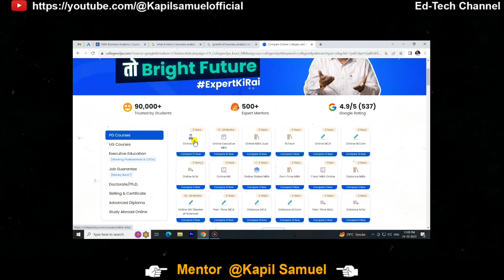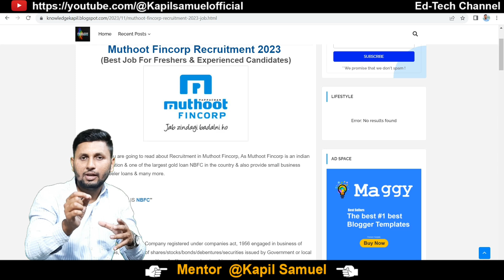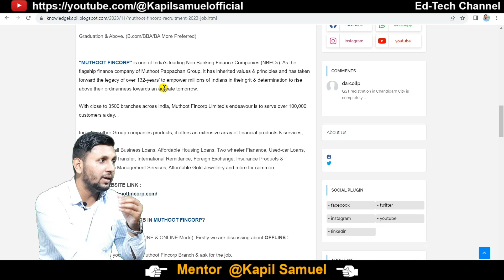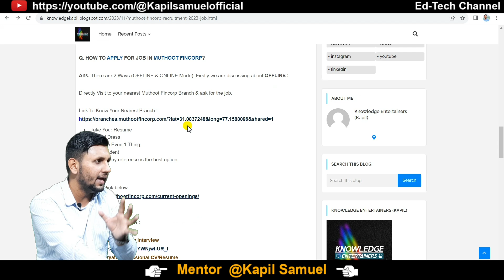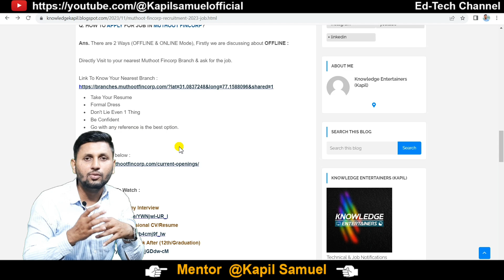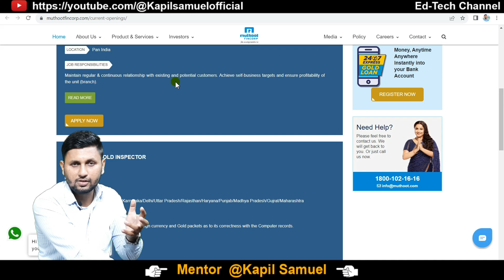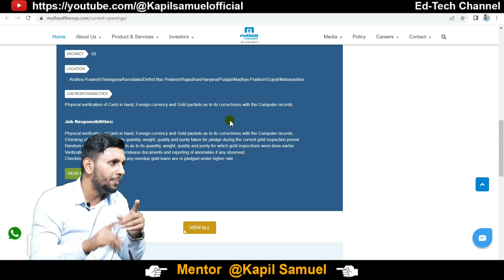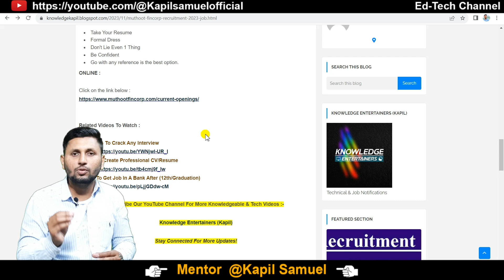Muthoot Fincorp Recruitment 2023 | How To Get Job In Bank | Muthoot Fincorp Job Vacancy 2023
muthoot fincorp recruitment
muthoot finance job vacancy 2023
muthoot finance job
how to get job in bank
muthoot job vacancy

✅️ Apply Links -

how to get job in private bank after graduation
bank me job kaise paye
how to get job in private bank
how to get job in bank after 12th
bank job